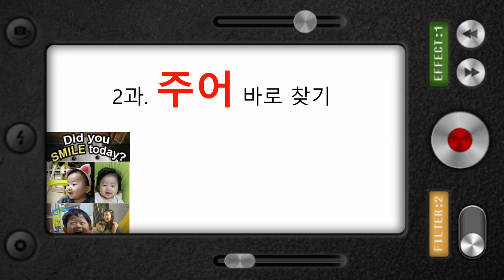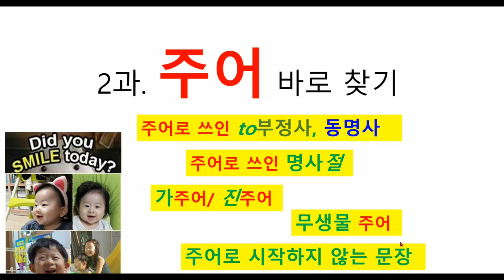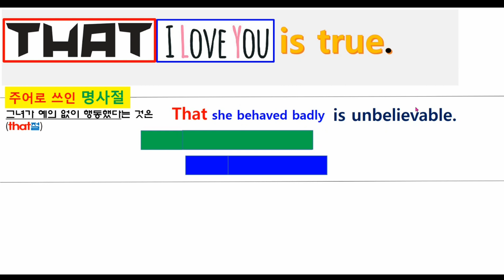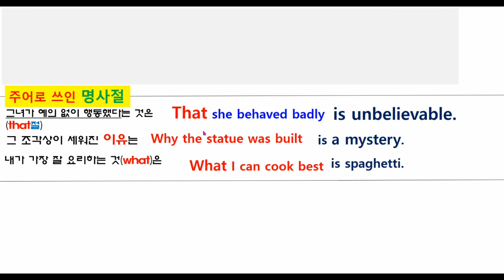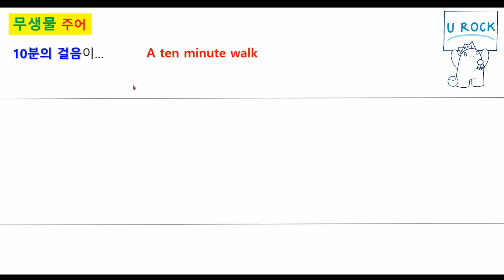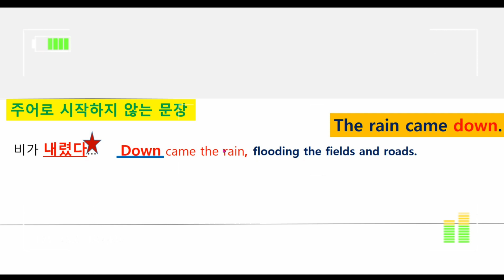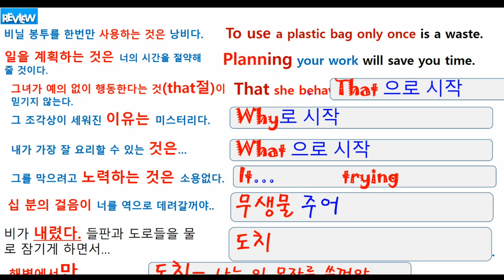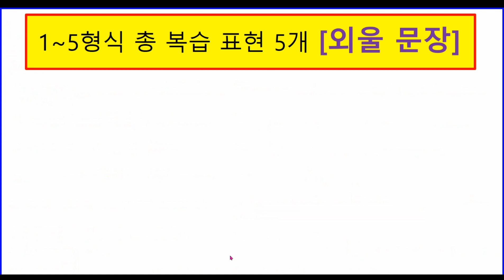[중학교] 영어에서 주어는 무엇?? [feat. 도치까지..]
주어와 관련된 to 부정사, 동명사, that절.. 그리고 what, why로 시작하는 주어까지..
마지막으로 도치까지 안다면...

 영어에서 주어찾기는 (거의) 끝! ^^